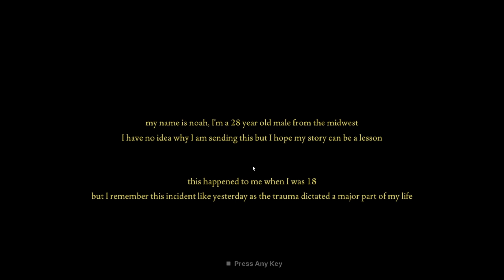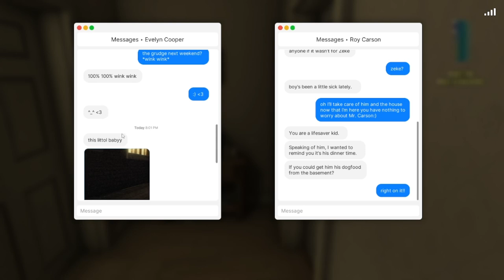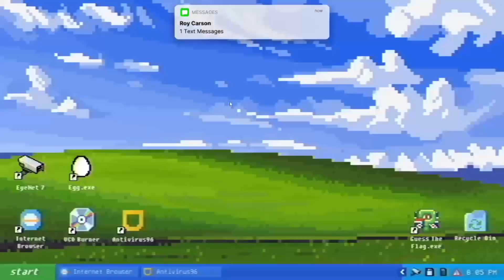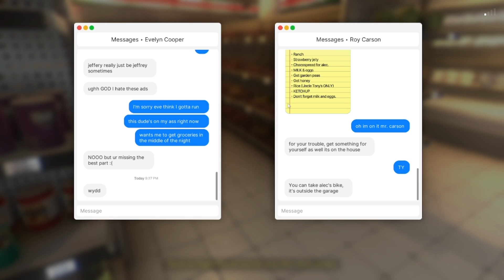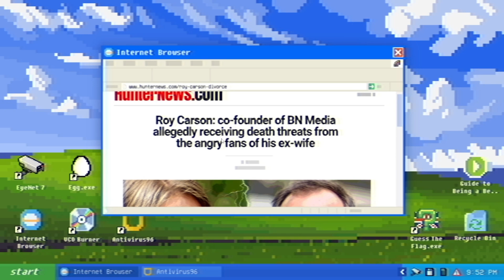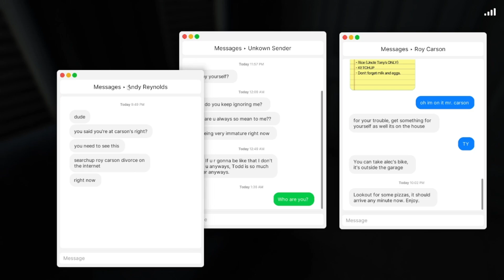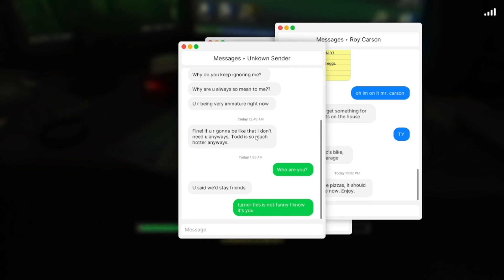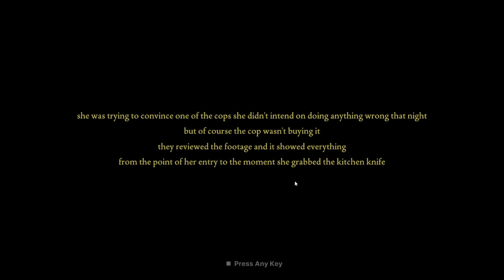ALMOST KILLED! Fears to Fathom Ep 3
Fears to Fathom Carson House